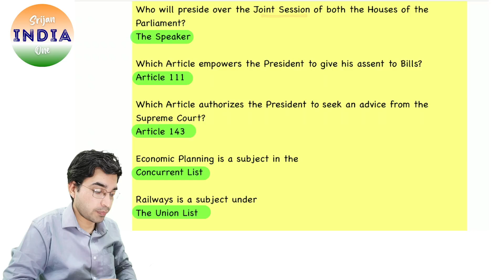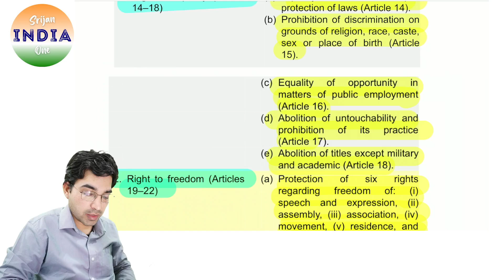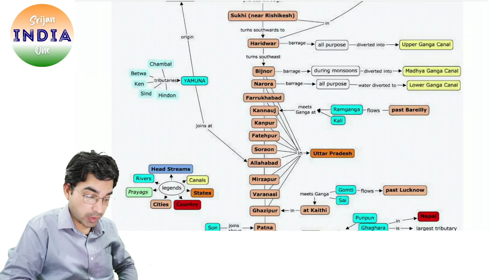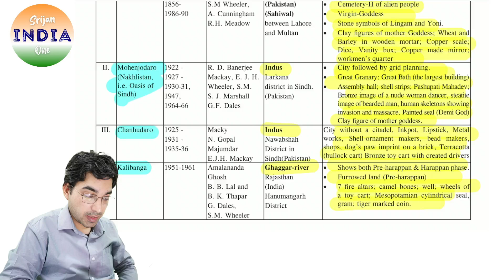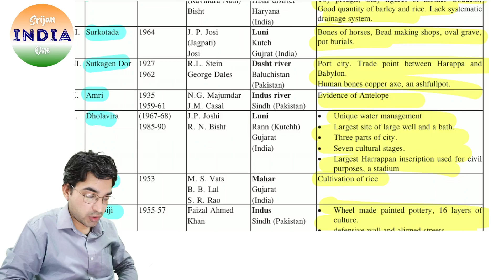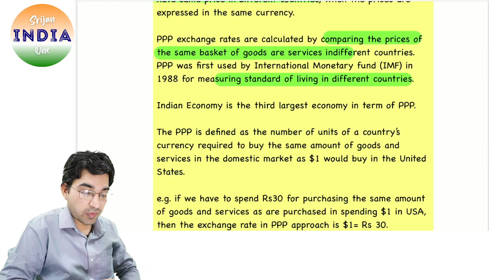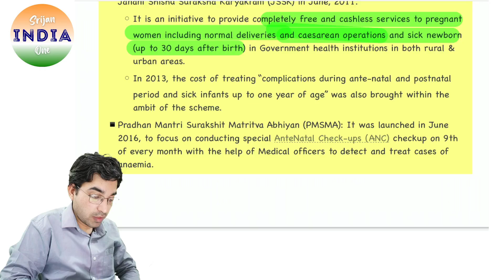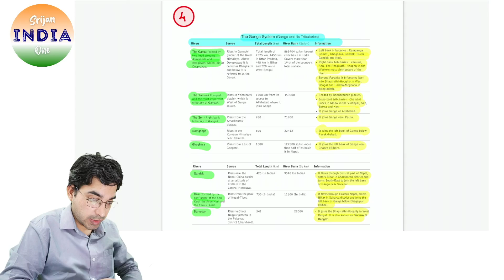GS Class 18 | Prelims 2022 | Srijan India One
General Studies Revision Class for Prelims 2022.

Your Support/Voluntary Fee is deeply valued,
UPI ID: srijanindiaone@upi
Notes PDFs at SrijanIndiaOne Telegram Channel,